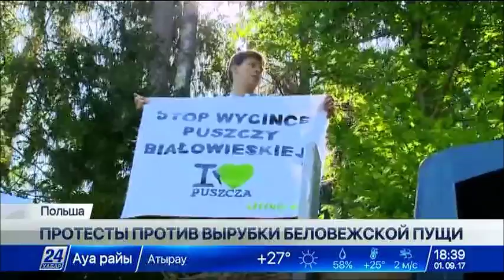В Польше экологи протестуют против вырубки Беловежской пущи